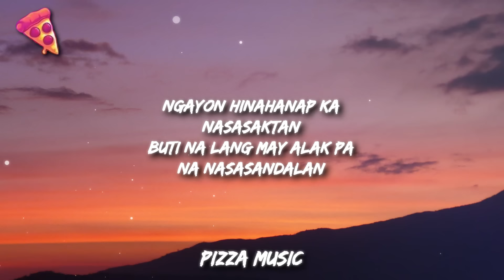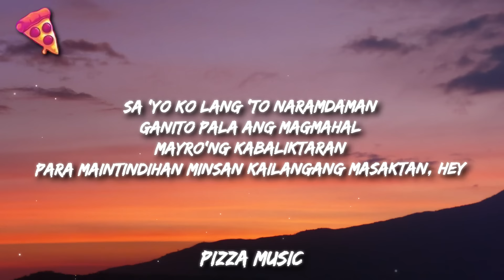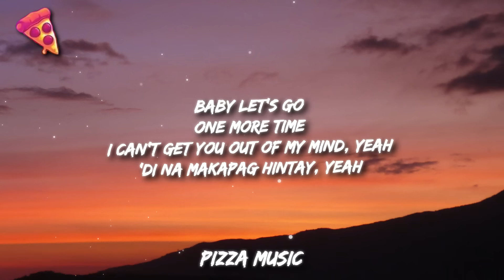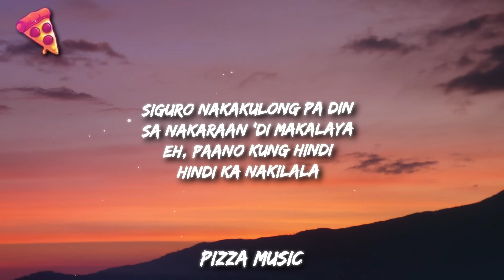Lo Ki - Kagome (Lyrics)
Lyrics:

Eh, paano kung hindi
Hindi ka nakilala
Siguro nakakulong pa din
Sa nakaraan 'di makalaya
Ang sarili dinadaya, yeah
Naglalasing-lasing hindi pala kaya, yeah
Ayokong magising nang 'di ka kasama
Kung nandito ka sa tabi, mas masaya sana
Ngayon hinahanap ka
Nasasaktan
Buti na lang may alak pa
Na nasasandalan
Dinadaan ko lang sa amat
Ang nararamdaman
Para naman kahit papa'no gumaan
Dahil sa totoo lang
Sa 'yo ko lang 'to naramdaman
Ganito pala ang magmahal
Mayro'ng kabaliktaran
Para maintindihan minsan kailangang masaktan, hey
Hindi ka nakilala
Hindi ka nakilala
I can't get you out of my mind, yeah
'Di na makapag hintay, yeah
I just want to get high
I just wanna see your smile
I just wanna feel your vibe
I know it's hard sometimes someday
But we gonna be alright
Dahil 'pag ikaw ang kasama ay wala na
Wala nang hahanapin pang iba gusto kosana
Gusto ka sana lumalalim ang ating pagsasama
Kaya dito ka na lang manatili hanggang umaga
Sino nga siya
Siya si Kagome na may hawak na mahiwagang hiya
Habang ako si Inuyasha
Nagbago ang tingin ko sa lahat
Magmula nung masandal ako sa puno ng akasya